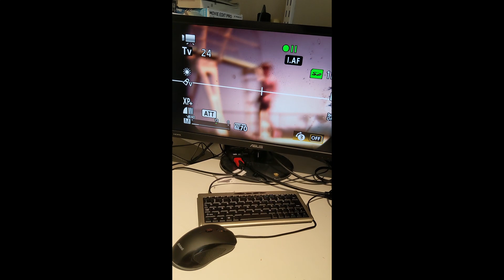GOKO TC-20 Setup for Telecine Super 8-mm home movie film with Digital Sound Transfer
Setup for GOKO TC-20 8-mm Mag Sound film transfer.  Showing steps to setup 8-mm film and player for the transfer to MP4 format process.  A sample session is shown.  This uses the GoKO TC-20 Telecine Player as well as a video camera.